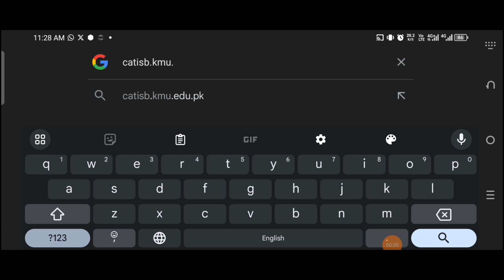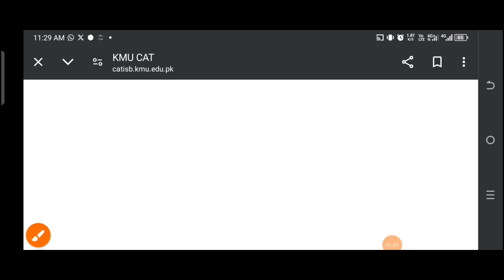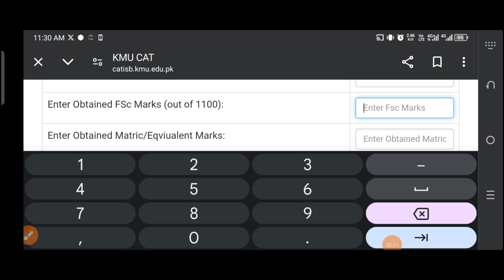How to calculate your aggregate for KMU CAT 2024 | Islamabad Campus | Biology with ijaz Khan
Biology with ijaz Khan
In this video you will learn that how will you calculate total aggregate after giving KMU CAT 2024 in islamabad campus.